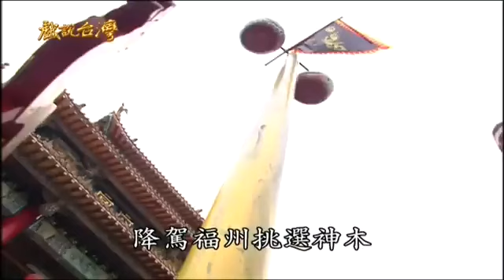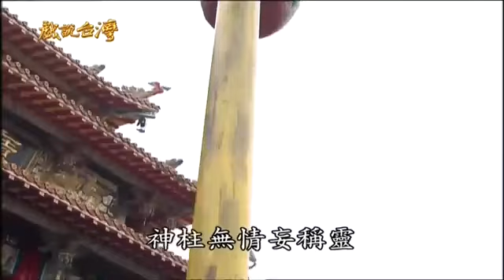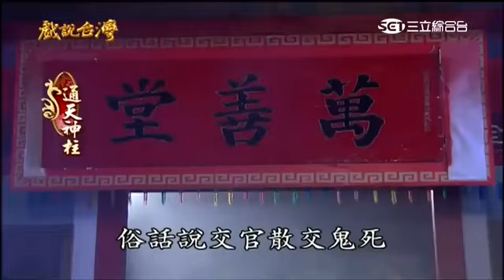PO Hua - Taiwan film 12